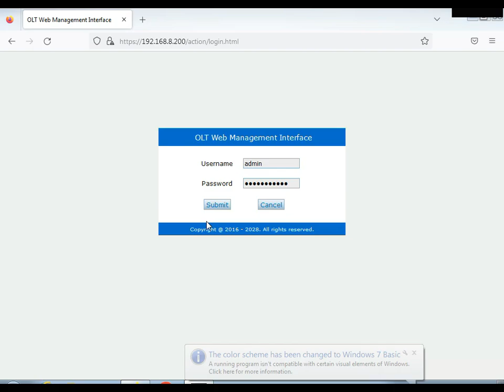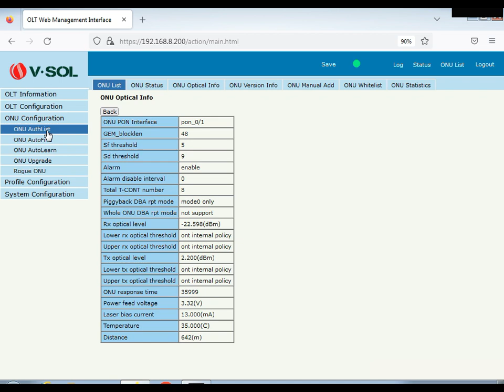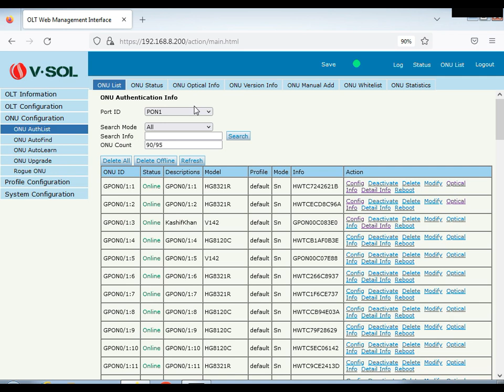How to Check Fiber Optic Power From VSOL GPON OLT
Fiber Optic Measurement Units: "dB" and "dBm"
Whenever tests are performed on fiber optic networks, the results are displayed on a power meter, OLTS or OTDR readout in units of “dB.” Optical loss is measured in “dB” which is a relative measurement, while absolute optical power is measured in “dBm,” which is dB  relative to 1mw optical power Loss is a negative number (like –3.2 dB) while power measurements can be either positive (greater than the reference) or negative (less than the reference.) Should a meter be set for dB or dBm?
In the early days of fiber optics, source output power was usually measured in milliwatts and loss was measured in dB or deciBels. Over the years, all measurements migrated to dB for convenience. This was when the confusion began.
Confused? Many fiber optic techs are too. Let’s see if we can clear up some of the confusion.
Typical Measurement Values in Fiber Optics
Here are some typical measurements in fiber optics of optical power and loss. You may want to come back to this section as you read the explanations of dB and dBm below.
Typical power levels measured by an optical power meter:
Telecom transmitters: 0 to +10 dBm (1 to 10 milliwatts), Receivers: -30 dBm (1 microwatt)
DWDM systems with fiber amplifiers: +10  to +20 dBm (10 to 100 milliwatts), Receivers: -20 to -30 dBm (1-10 microwatt)
Data links and LANs: 0 to -10 dBm (1 to 10 milliwatts, 850 VCSEL), -10 to -16 dBm (25 to 100 microwatts, LED), Receivers: -16 to -30 dBm (1-25 microwatts)
Typical losses of fiber optic components which can be measured by a light source and power meter (LSPM), OLTS or OTDR: